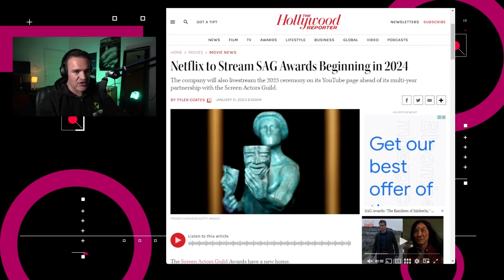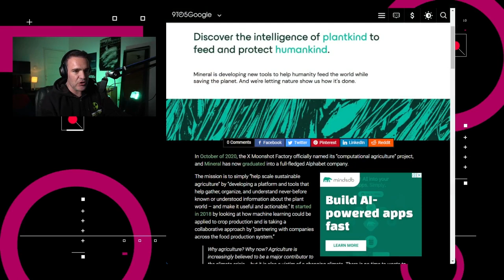OpenAI ofrecerá ChatGPT de paga - NTX 285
El PAN propone revisar OnlyFans, Twitter cambia sus feeds y OpenAI quiere que ChatGPT genere dinero

Noticias:

00:15 El juego de las Tortugas Ninja: La Venganza de Shredder se lanzó para iOS y Android como un juego exclusivo para los suscriptores de Netflix. Previamente se había lanzado para Xbox, Playstation y Nintendo Switch.
Siguiendo con Netflix, el servicio de streaming llegó a un acuerdo para transmitir en vivo los premios del Screen Actors Guild en vivo, a partir de 2024. El evento también se transmitirá en el canal de YouTube de Netflix.

00:38 En México, la diputada panista Mariana Gómez presentó una iniciativa en la Cámara de Diputados para hacer revisión sobre OnlyFans, alegando que la Fiscalía General de la República “ha recibido múltiples denuncias” de posibles casos de trata de personas.

01:03 Twitter empezó a implementar cambios en la manera en que se muestran los feeds  en iOS, en donde ahora aparecen las pestañas de feeds Para Ti y Siguiendo.

01:27 Alphabet “graduó” su proyecto de agricultura computacional X Moonshot Factory Mineral para que sea una empresa per se dentro de Alphabet

01:47 En su servidor de Discord, un representante humano de OpenAI dijo que comenzarán “a pensar en cómo monetizar ChatGPT” a través de una versión llamada ChatGPT Professional

02:36 Análisis: El costo de ChatGPT